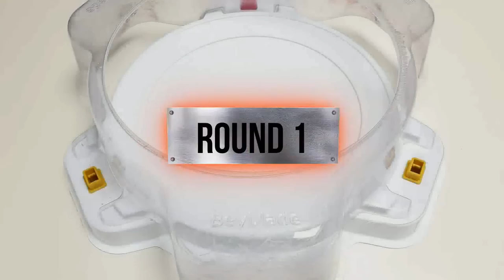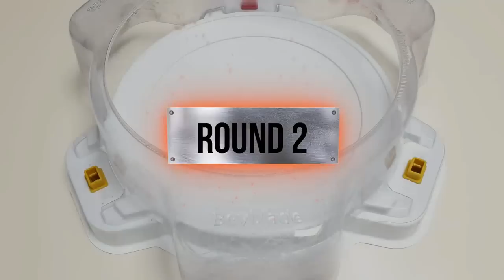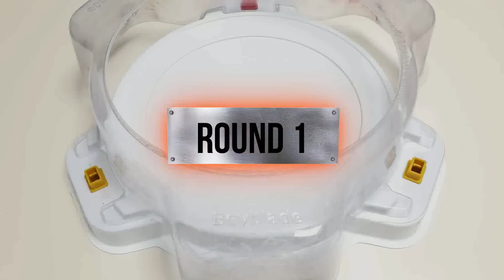【Ultimate Valkyrie VS ALL Beyblade Burst Cho-Z Marathon】 ベイブレードバースト 超ゼツ 베이블레이드 버스트 마라톤 배틀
Beyblade Burst
Beyblade X